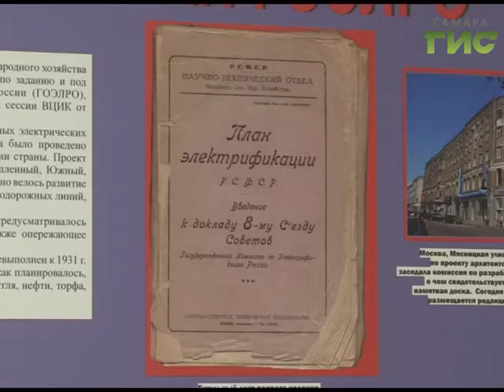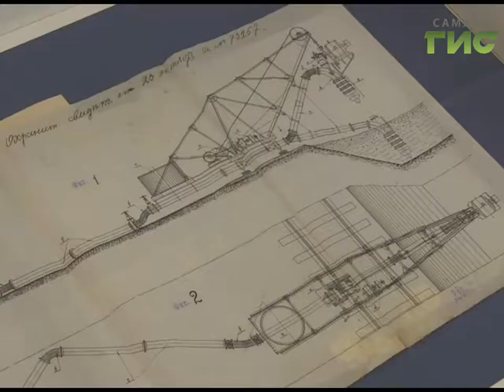Да будет свет. В Самаре открылась выставка, посвященная электрификации страны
Энергию в мирное русло. В Самаре в Российском государственном архиве открылась историко-документальная выставка, посвящённая плану единой электрификации страны под руководством Владимира Ленина.